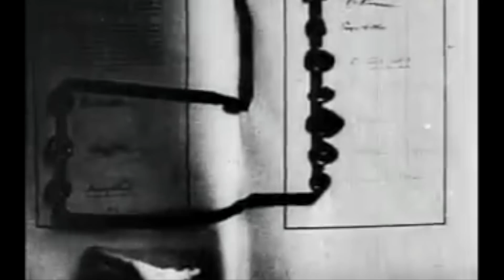The Buried Battleship!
Discover the truly extraordinary story of the forgotten German pocket battleship that today lies buried under a car park and grass in Kiel.